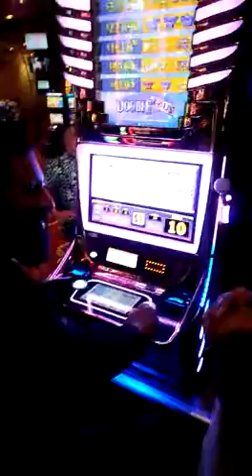Vlog/ My First Vlog In Lahore😍 With My lovely Tauu😘😍| Mansoor Zuberi|😍😎 IS a Big Artist😊😍